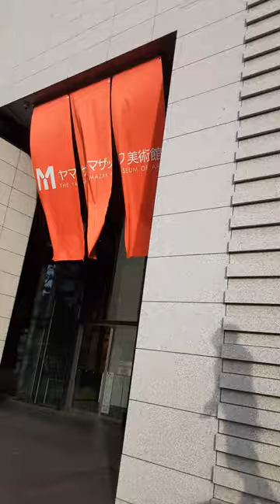ガレのガラス、家具も展示するヤマザキマザック美術館のパリに生きた画家たち、マルケ、ユトリロ、佐伯祐三、荻須高徳が見た風景‼️